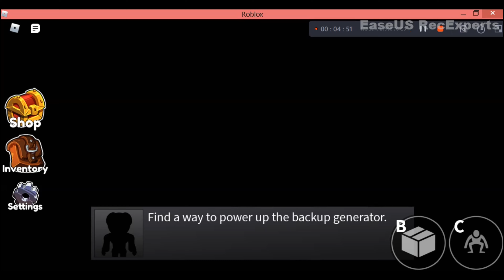Roblox Rainbow Friends Field Trip; Story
A game just a ordinary field trip through a fun land, until... thats not.  We get trapped along with other robloxians to a area filled with creatures such as the rainbow friends, now it's time to escape.